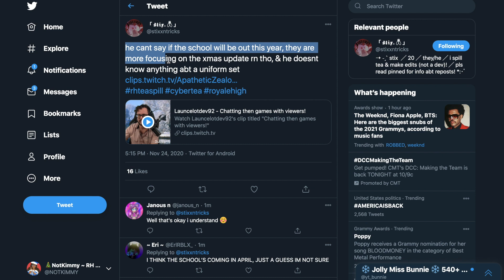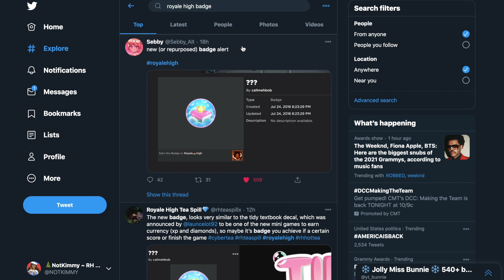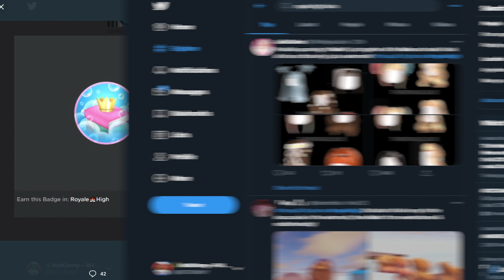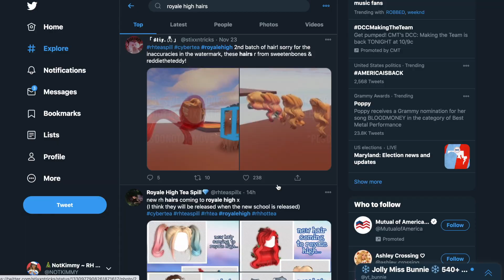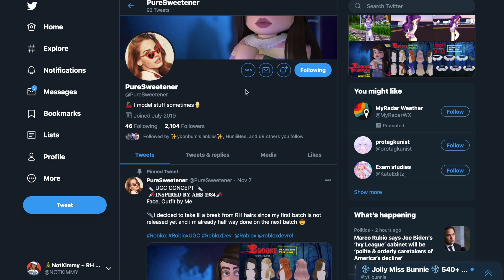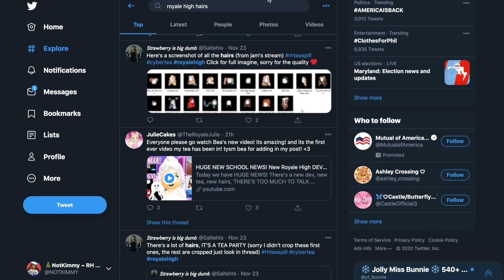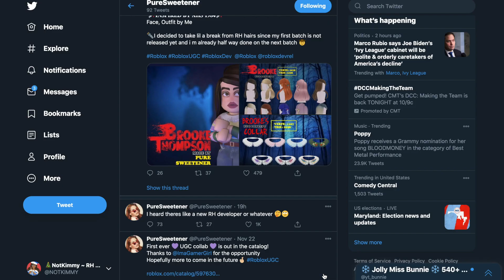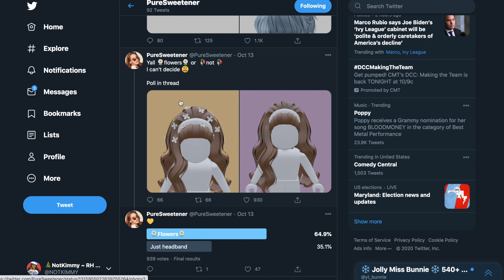NEW BADGE? WHEN WILL THE NEW SCHOOL/ CAMPUS BE RELEASED? NEW DEV! | ROBLOX ROYALE HIGH TEA!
Hello friend! It's me, Kimmy! in today's video I'm going to be looking over some tea in the Roblox Royale high community regarding when the school will be released, a new mystery badge, and a new dev! The release date of the new campus has been talked about for months in the community now, and I think we're closer than we've ever been to the release date!